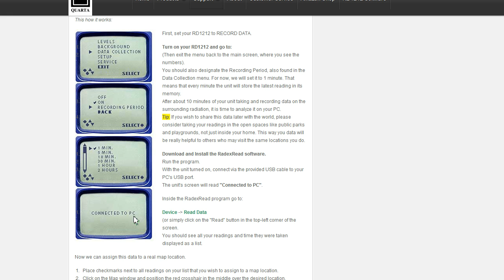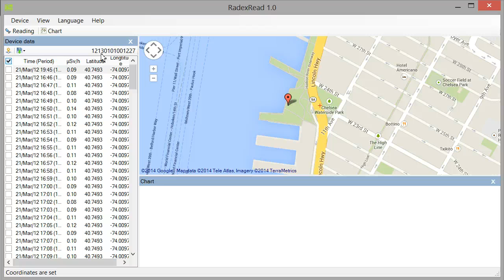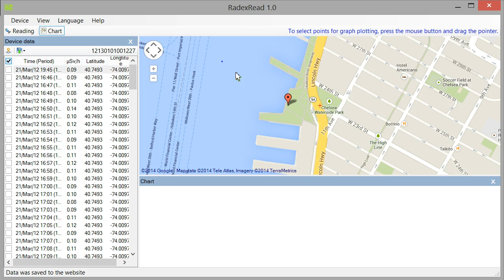Radex Read Software for RD1212 Advanced Geiger Counter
Vidoe Tutorial for the Radex Read Software for RD1212 Advanced Geiger Counter by Quarta-Rad, Inc.